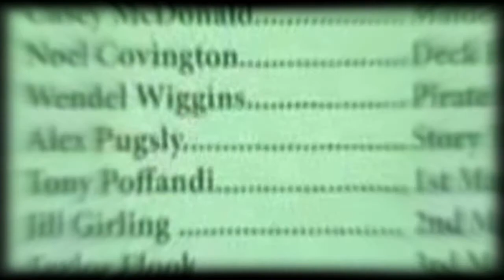Gives You Hell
...because Nasey should've happened and Trashy gives ME hell -_- Happy Nasey day! A year ago today, Allergy Season aired!